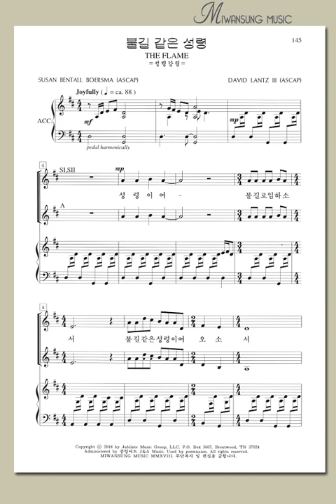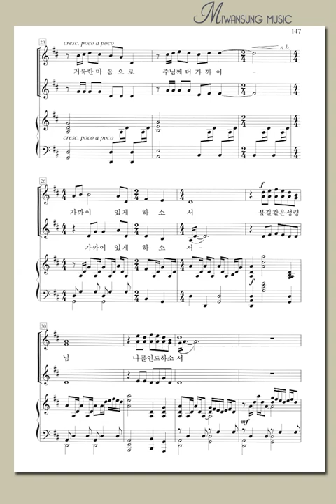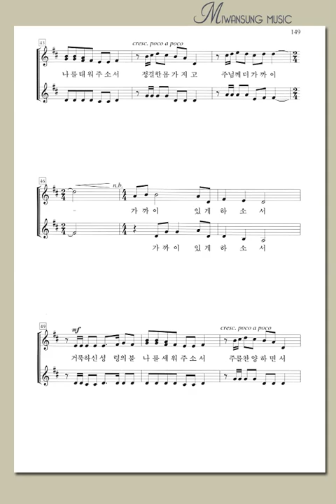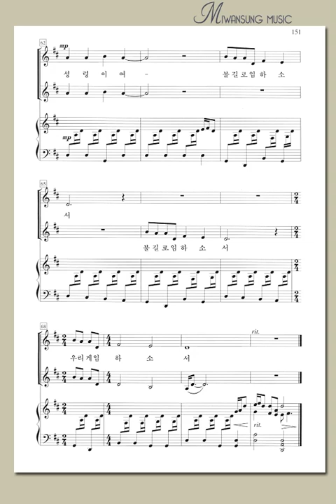여성성가곡집 24 / 불길같은 성령 / 소프라노파트2